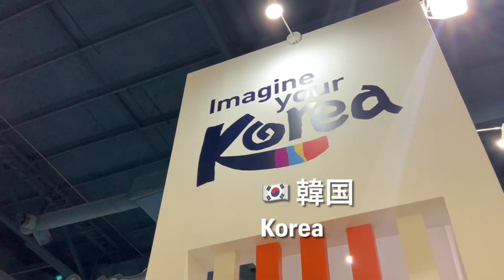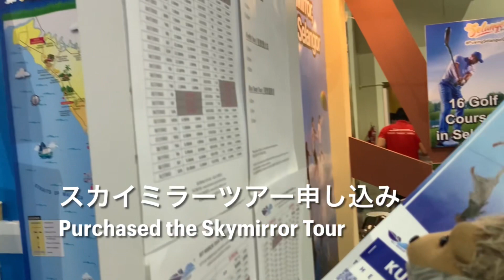[Revenge Tourism !?] MITM Travel Fair @ Mid Valley (8-10 July 2022) 旅ニーズ完全復活⁉︎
MITM（Malaysia International Travel Mart）
The MITM Travel Fair 2022 is scheduled from July 8-10 at the Mid Valley Exhibition Centre.

MCTA is expecting a high turnover of RM70 million this year, on revenge tourism and (rising) demand for tourism products after the two-year lockdown due to the pandemic.

A buyer’s contest will offer RM100,000 worth of prizes, including international air tickets and hotel vouchers.
Those who spend a minimum of RM500 during the fair will qualify for the buyer’s contest.

With over 292 exhibition booths confirmed, the MITM Travel Fair 2022 is set to attract more than 70,000 visitors.

MITMトラベルフェア2022は、7月8日から10日まで、Mid Valley Exhibition Centreで開催されます。
MCTAは、パンデミックによる2年間のロックダウン後の反動需要により、今年は7000万リンギットの高需要を見込んでいます。
購入者コンテストでは、国際航空券やホテルバウチャーなど10万リンギット相当の賞品が提供される予定です。
フェア期間中に500リンギット以上の買い物をした人がこのコンテストの参加資格を得ます。
292以上の展示ブースが確定しているMITMトラベルフェア2022は、70,000人以上の来場者を予定しています。
入場は無料です。